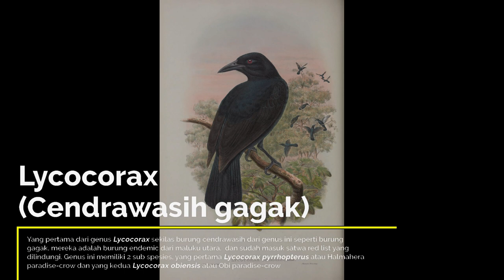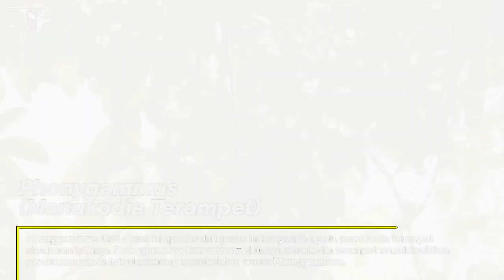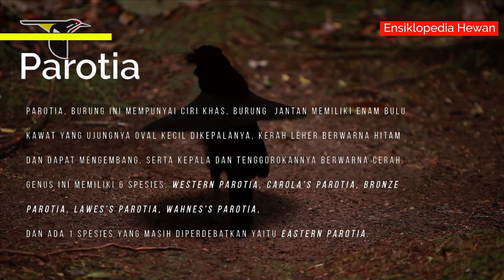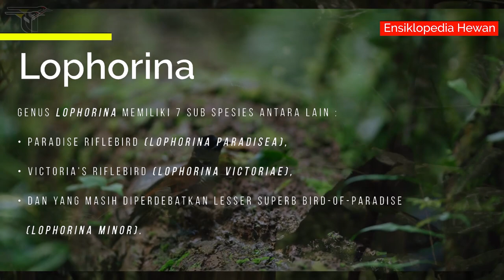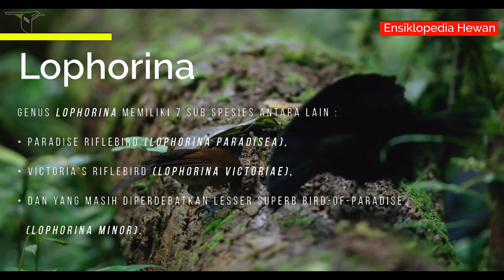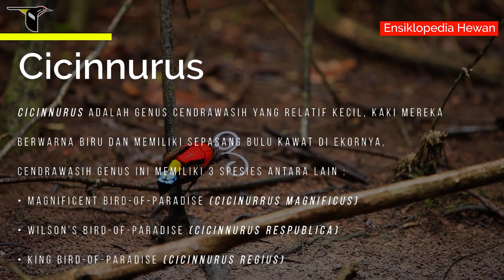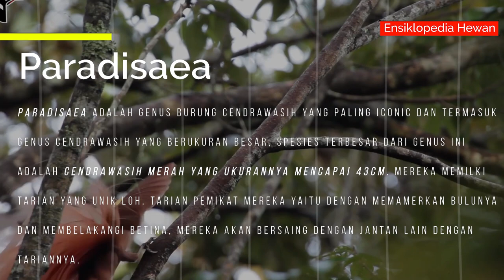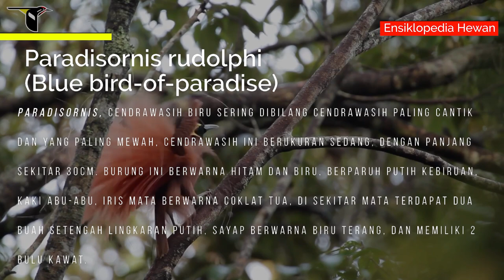Membahas burung cendrawasih / bird of paradise, dan memperkenalkan jenis - jenis cendrawasih Part II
Video ini adalah 2 Part, Part pertama membahas tentang burung cendrawasih dan di part kedua memperkenalkan jenis - jenis cendrawasih, tonton sampai habis ya dan jangan lupa subscribe agar tidak ketinggalan video part keduanya, Terimakasih.

Mohon maaf jika kualitas video dan audio kurang baik karena saya sendiri masih pemula :(